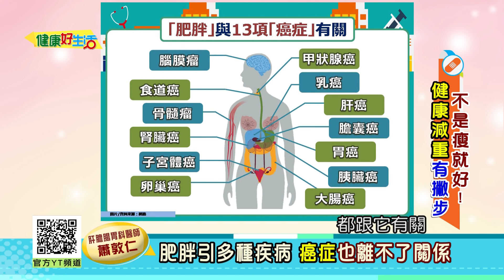蕭敦仁：肥胖引發內科疾病！甚至與13種「癌症」相關！蕭醫師自身75210減肥法！落實每天起床量體重 幫助有效控管！實行168斷食、竟不但胃發炎還復胖? 兩種人不可以：胃不好與膽結石【健康好生活】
38頻道 年代MUCH台
每周一 ~ 周五